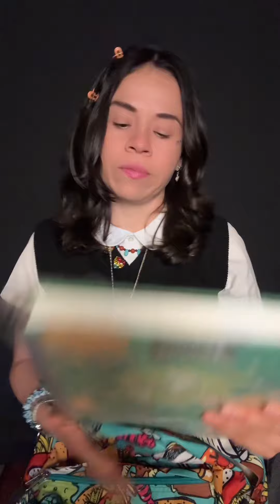✅ VIDEO COMPLETO LA MORRA CASTROSA DEL SALÓN ASMR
Roleplay ASMR La morra castrosa de salón...😵‍💫💄🍬📚🧴🪭

AMIG@S 💖 no olviden SUSCRIBIRSE ✅ al canal darle LIKE 👍 al video COMENTAR 📢╰(*°▽°*)╯y ACTIVAR ✔ la CAMPANITA 🔔 de Notificaciones 💌 para que YouTube les avise🔊📲💻💖 cuando subamos 🔼 un nuevo video 🎥🎬 muchas gracias les mando un gran abrazo de oso!!